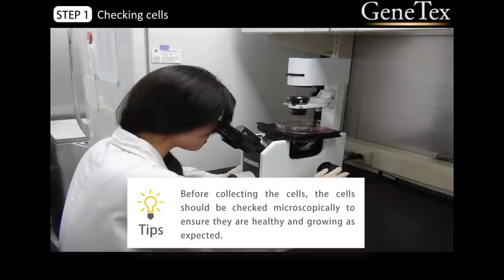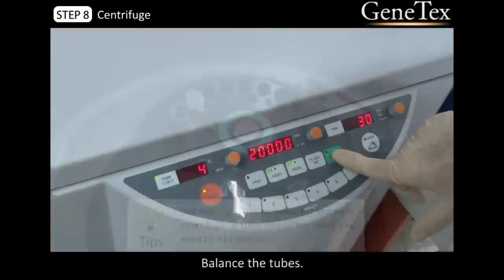Western Blot - Sample preparation [Video from GeneTex]